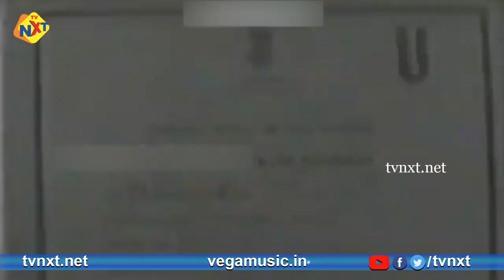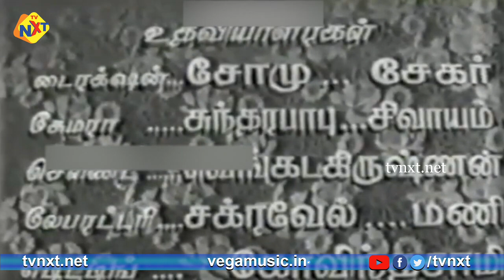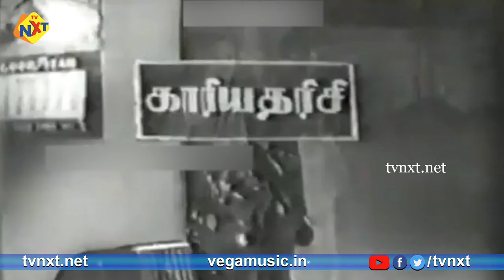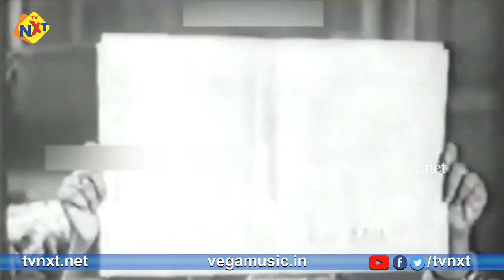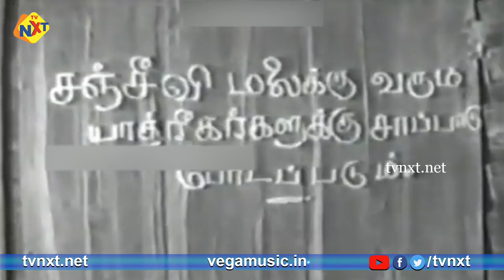Devika Tamil Full Movie || SuperHit Tamil Full Movie || Tamil Movies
Title Name : Devika Tamil Full Movie || SuperHit Tamil Full Movie || Tamil Movies

Movie Name : Devika